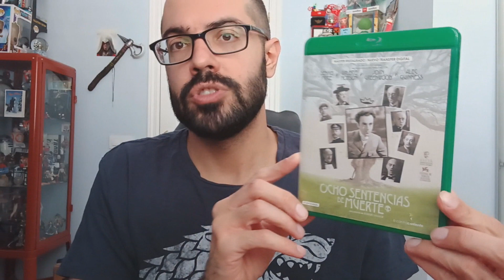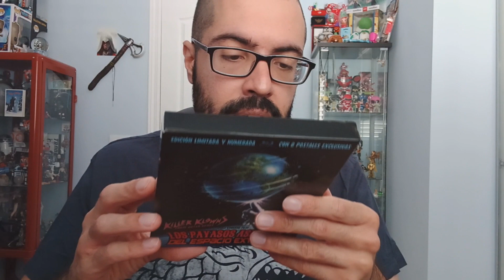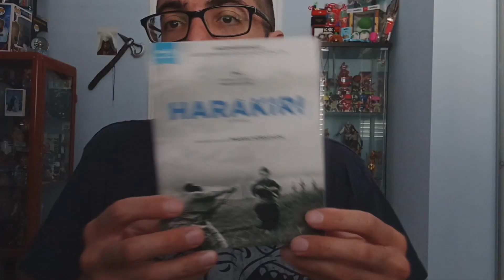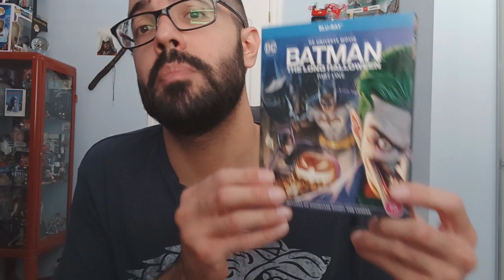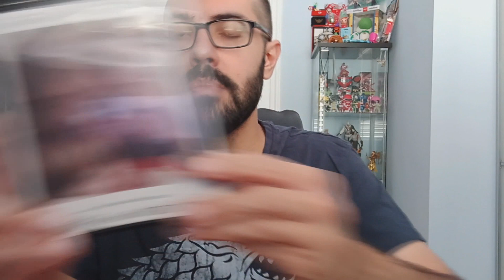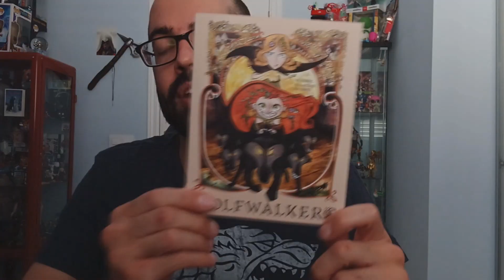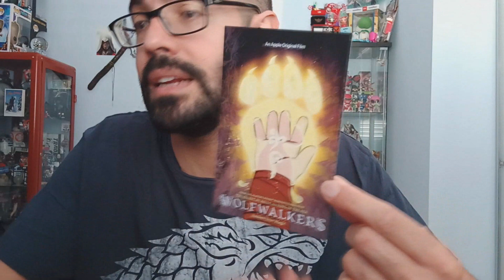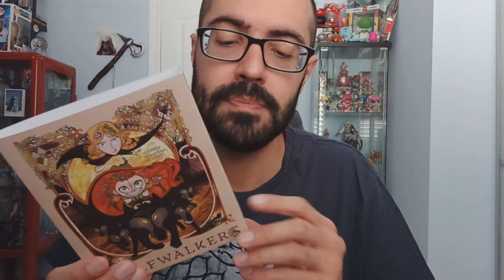Compras Pre Black Friday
En lo que llega mi Black Friday os enseño las compritas previas, un intercambio, y al final...unos extras muy interesantes y bonitos!